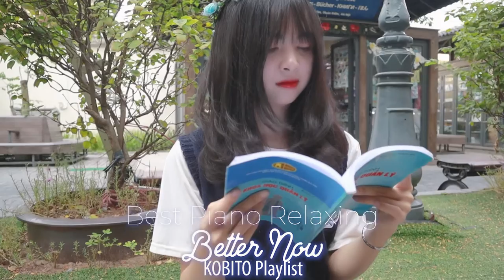【作業用BGM 】 この音楽を聞いてくつろぎなさい 🌟 あなたが恋しいです🌟